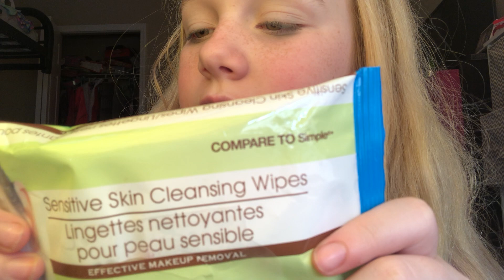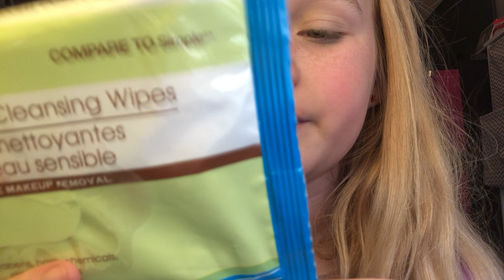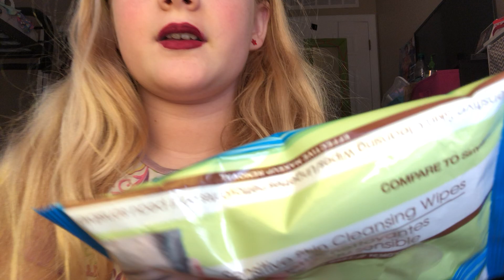asmr lipgloss application